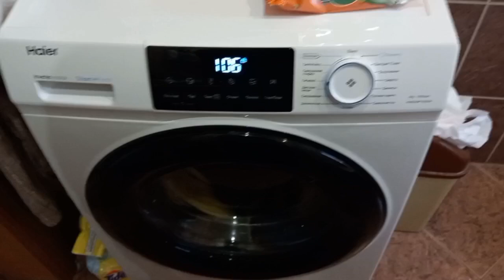Рождество Христово 2024